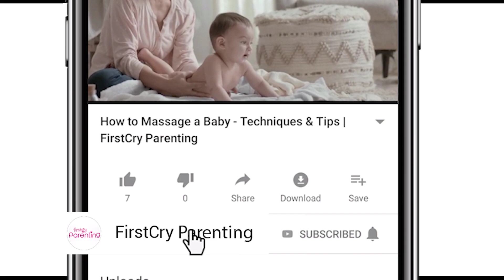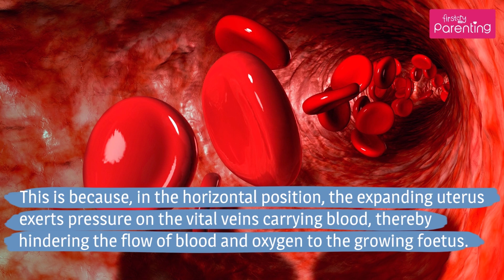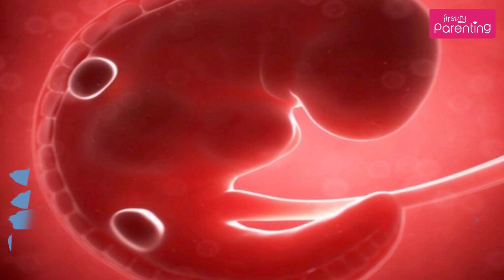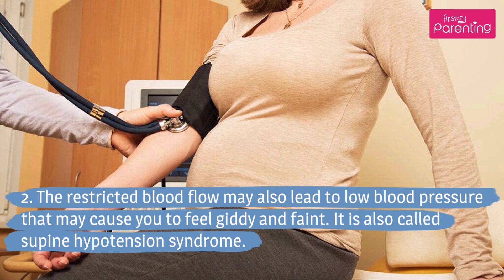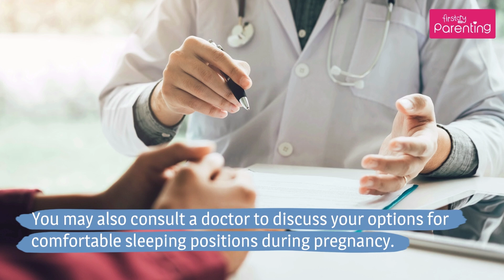Is It Harmful to Sleep on Your Back While Pregnant?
Proper rest and peaceful sleep at night are very important during pregnancy. But a goodnight’s sleep may not be easy to come by during pregnancy, owing to the expanding tummy, especially during the second and third trimester of pregnancy. You may be wondering if sleeping on the back during pregnancy is safe. An uncomfortable sleeping position can keep you awake at night. If sleeping on your back is your favourite position, you may have to give it up during pregnancy, as lying on your back in pregnancy may prove to be harmful and particularly uncomfortable after the first trimester. It may also result in specific health issues. So watch this video to know more about whether lying on the back during pregnancy is safe.

During pregnancy, it is important to choose sleeping positions that are comfortable and beneficial for the baby’s health. Through this video, you'll understand what safe sleeping positions are if you're worried about sleeping on your back while pregnant.